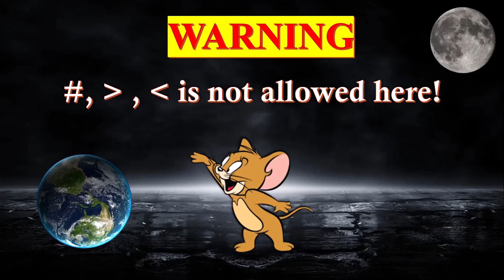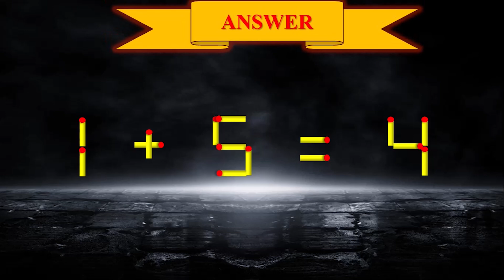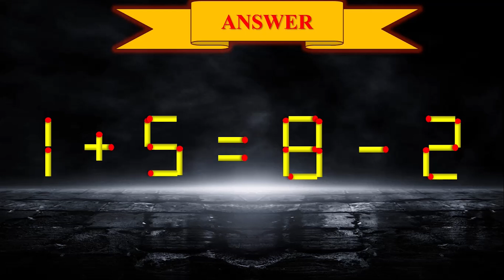Tập 61 - Thách ai giải được câu cuối |Hướng dẫn giải Game di chuyển Que Diêm |TEST IQ|Mai Tâm EDU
Hôm nay mình lại có thêm một câu đố IQ nữa dành cho các bạn. Hãy cùng mình rèn luyện trí thông minh nhé. Hack não quá vậy?
Hãy di chuyển 02 que diêm để giải câu đố này Mai Tâm EDU
0:00 Giới thiệu
0:17 Câu 1
1:02 Câu 2
1:44 Câu 3
2:22 Câu 4
3:00 Câu 5